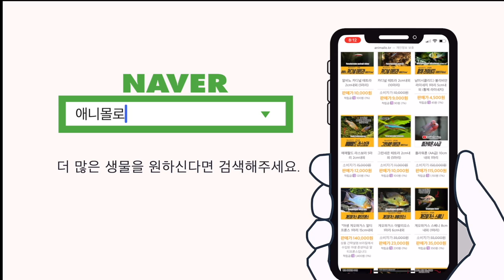어항 관찰은 이렇게 해보세요!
어항속 물고기를 관찰하는 옳은 방법?
아니면 어항속 물고기 상태를 확인하는 방법?

이렇게 하시면 좋습니다.

GEX 데오도란트 미스트, GEX 아쿠아테라 리퀴드도 만나보세요.